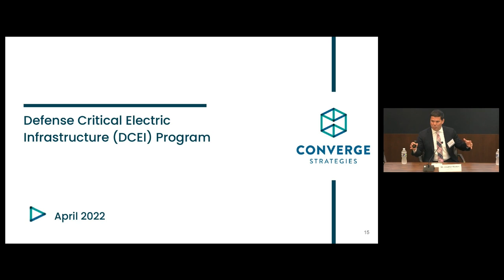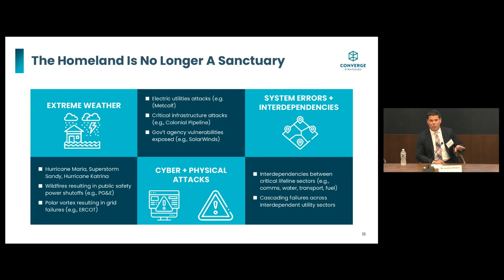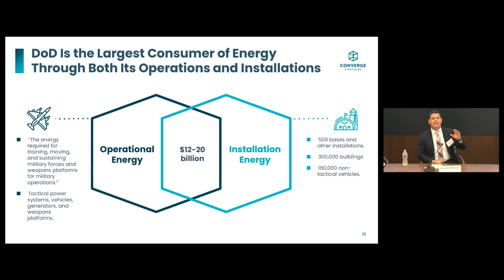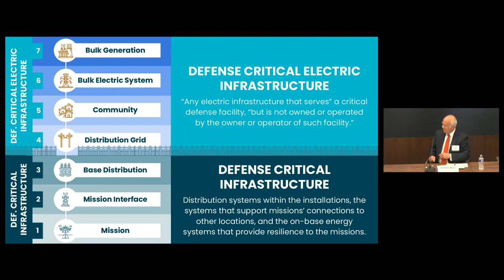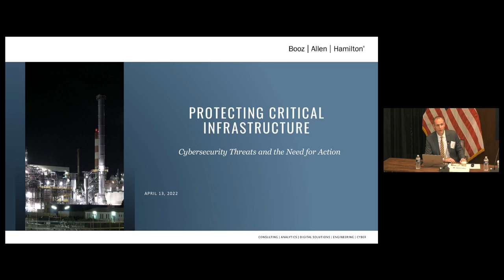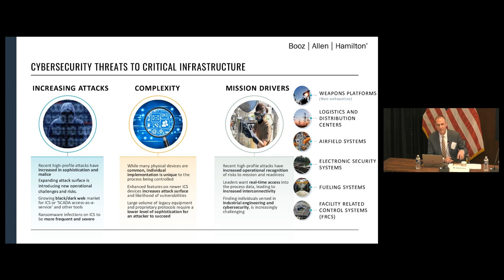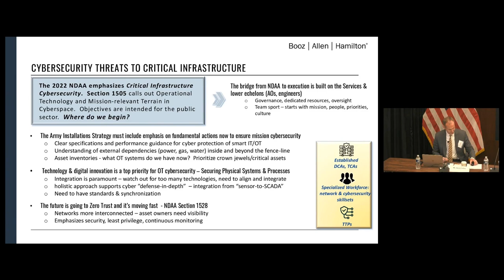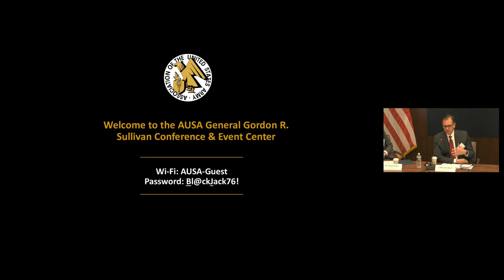Army Installation Hot Topic 2022 - Panel 2 - Threats to Critical Infrastructure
PANEL DISCUSSION – Threats to Critical Infrastructure

MODERATOR
Mr. Fred E. Meurer
Owner and Management Consultant
Meurer Municipal Consulting, LLC

PANEL MEMBERS
Mr. Jonathon Monken
Principal
Converge Strategies, LLC

Mr. Michael P. Coe
Director
Defense Critical Electric Infrastructure Program
United States Department of Energy

Mr. David Forbes
Principal
Booz Allen Hamilton

ARMY INSTALLATION PARTNERSHIPS FOR MISSION ASSURANCE
A Professional Development Forum
Executing the Army Installations Strategy
13 April 2022
General Gordon R. Sullivan Conference & Event Center
Arlington, VA